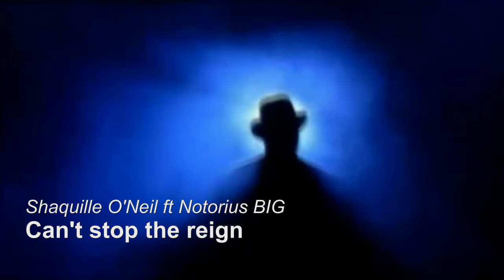Shaquille O'Neal ft Notorious B.I.G. - Can't stop the reign (videomix)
Enjoy the real Hip Hop...
Videomix by: Felix Studios for VideosChannelDE...
Edited and Mixed with Magix Video Pro X5...